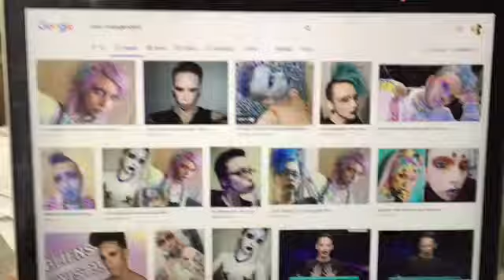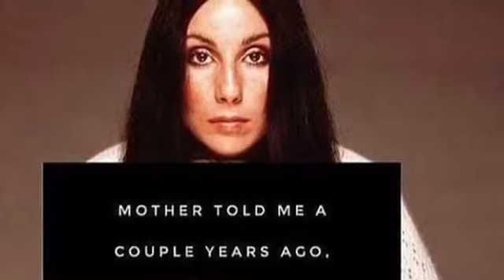What they found when they Stormed Area 51 Revealed